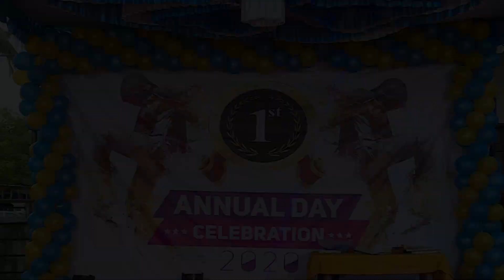Amoha play school 1st Annual day celebration